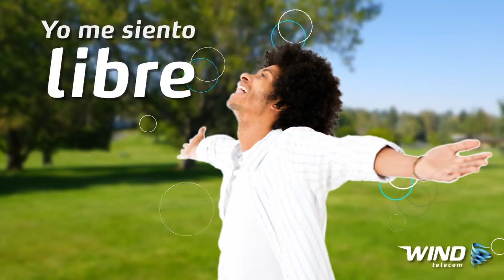Soles vs Reales 17-Julio-2016 (2 Part)